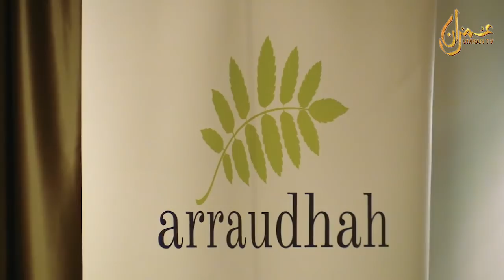Allah's Love For Us : Shaykh Muhammad Bin Yahya Al-Ninowy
Allah's Love For Us with Shaykh Muhammad Bin Yahya Al-Ninowy on 23th July 2018 at PNB Perdana Hotel & Suites, Jalan Binjai, Kuala Lumpur